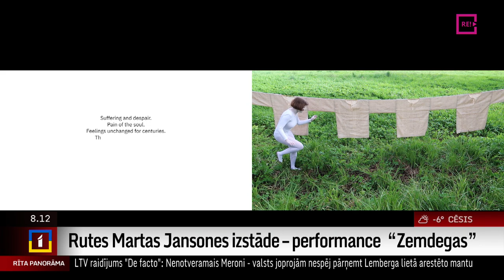Rutes Martas Jansones izstāde – perfomance “Zemdegas”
Multimediju māksliniece  Rute Marta Jansone radījusi darbu, kuru iedvesmojis rakstnieces Regīnas Ezeras  romāns “Zemdegas”.  Māksliniecei pašai bija vēlēšanās ielūkoties, kas notiek viņas apziņā un kas gruzd zemapziņā.
   Mākslas darbs “Zemdegas”  ir kolāža, kas sastāv no vairākiem video, fotogrammetrijas skanējumiem, 3D animācijām, autores performanču ierakstiem, dabas kadriem un prozas tekstiem.
  “Zemdegas” RIXC galerijā aplūkoja žurnāliste Ilze Strenga.